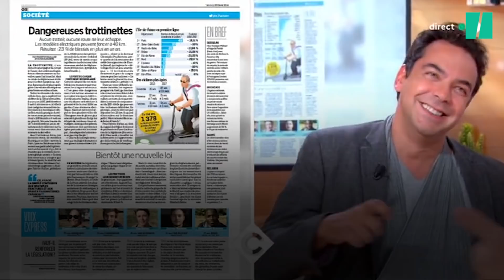Patrick Cohen a eu un accident de trottinette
TELEVISION - Patrick Cohen effectuait son retour dans l'émission Càvous ce jeudi 18 octobre sur France 5. Anne-Elisabeth Lemoine a débuté l'émission en révélant la raison de l'absence du journaliste, qui n'avait plus pris part au programme depuis lundi: le journaliste a été victime d'un accident de trottinette, dans lequel il a été blessé au bras gauche.